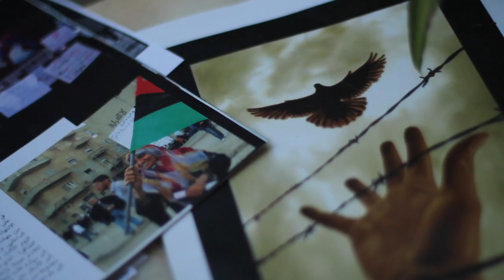مقابلة مع الليبية ماجدة الساحلي التي طُردت من الجامعة وسُجنت في عهد القذافي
مقابلة مع ماجدة الساحلي، احد ضحايا انتهاكات حقوق الإنسان في ليبيا في عهد القذافي.

قام الطلاب في جامعة بنغازي عام 1976 بمحاولة لتنظيم اتحاد لهم، لكن النظام رفض ممثليهم وفرض عليهم اتباعهم مما أدى إلى تظاهرهم ومهاجمة النظام لهم ووفاة شخصين بإطلاق النار.

كانت ماجدة علي الساحلي في يناير من العام ذاته طالبة في كليّة الرياضيات في جامعة طرابلس التي انضم طلابها إلى حركة زملائهم وتظاهروا في الحرم الجامعي بعدما منعتهم الشرطة من نقل التظاهرة إلى الشارع.

حاول النظام التفاوض معهم ووعدوهم بتلبية مطالبهم. لكن عبد السلام جلود، الذي كان يعد أقوى رجل في ليبيا بعد القذافي والذي كان يشغل منصب رئيس الوزراء آنذاك توجه في يوم 6 أبريل إلى الطلاب واتهمهم بالتعامل مع أمريكا وهددهم بأن يصل الدم للركب في الجامعة.